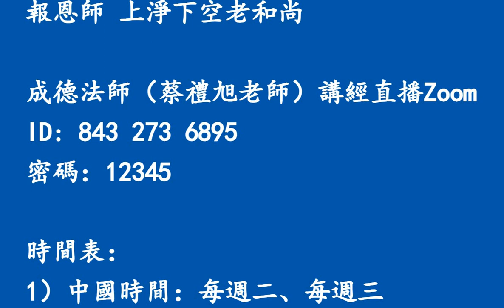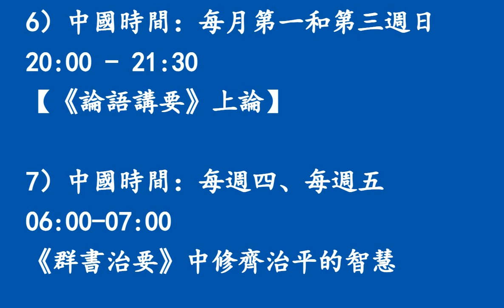20230325 報恩師 上淨下空老和尚 成德法師（蔡禮旭老師）講經直播 Zoom ID 843 273 6895 密碼 12345 時間表請看説明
報師恩 成德法師（蔡禮旭老師）講經直播：
Zoom ID: 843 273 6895
密碼：12345
1）中國時間：每週二、每週三 06:00 - 07:00 【《大乘無量壽經白話解》學習分享】
2）中國時間 ：每週三 09:00 - 10:15【「阿彌陀佛四十八願」學習分享】
3）中國時間：每月第二週和第四週的週日 17:00【無量壽經（二次宣講）學習分享】
4）中國時間：每月第一週的週日 10:00-11:30【《菩提心貫注在整個生命中》學習分享】
5）3月25日 4月01日 4月08日 4月15日 4月22日 【4月29日 停課一天】19:30 - 21:00【一條龍師資培訓】
6）中國時間：每月第一週和第三週的週日 20:00 - 21:30【《論語講要》上論】
7）中國時間：每週四、每週五 06:00-07:00【《群書治要》中修齊治平的智慧】